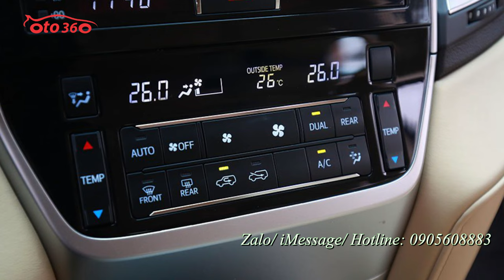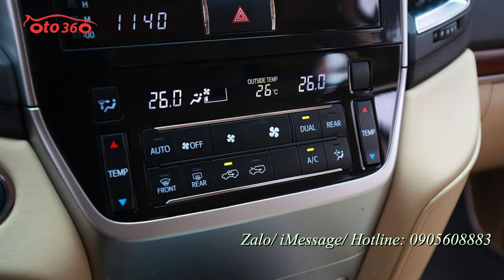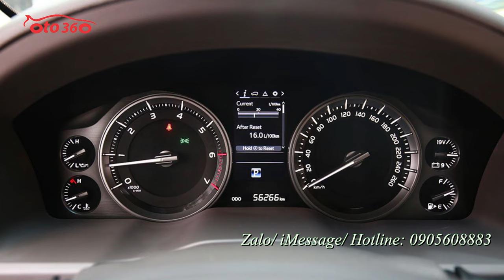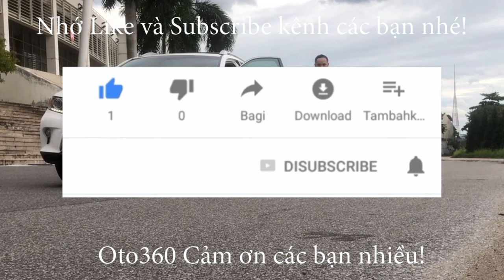To, Cao, đen nhưng không hề hôi mà giá lại rất thơm Toyota Landcruiser 5.7 MBS sản xuất 2016 rất mới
Bán xe Toyota Landcruiser bản VXS 5.7 nhập khẩu, sản xuất năm 2016